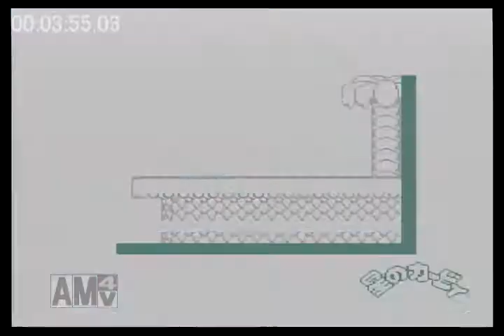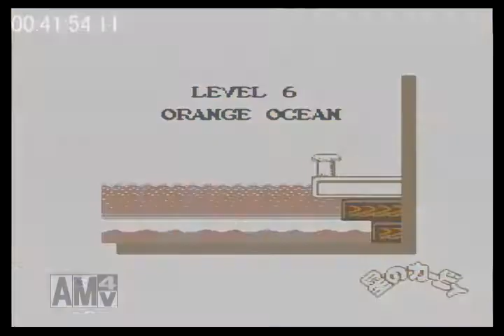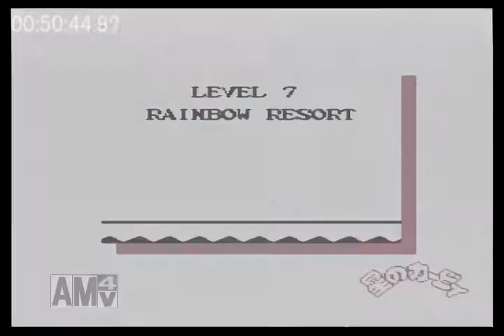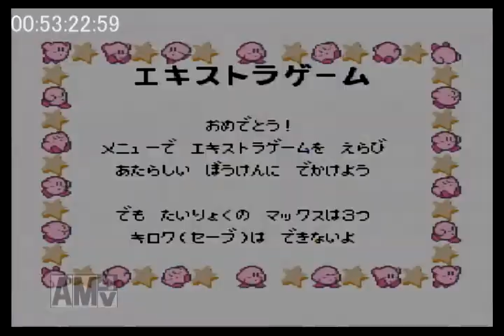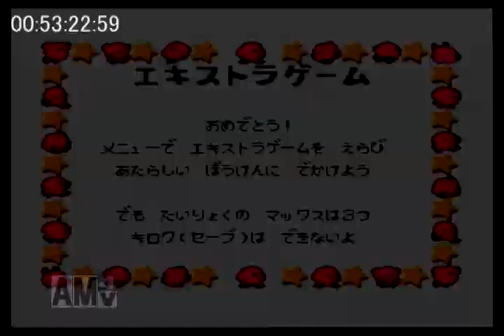Kirby's Adventure 100% no major glitches speedrun 53:22.59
Platform: Wii